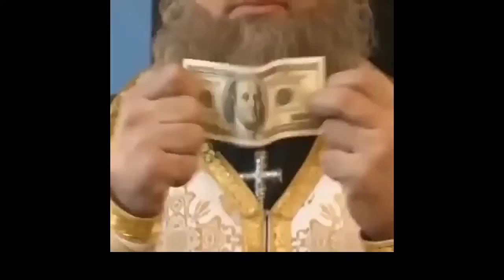ЛУЧШИЕ ПРИКОЛЫ 2017 Лучшая Подборка Приколов #023